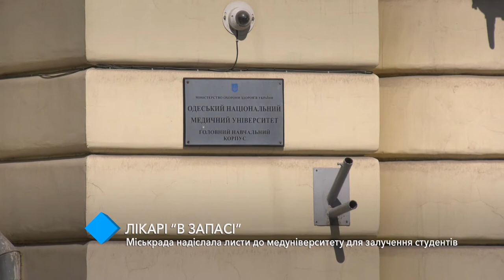Врачи “в запасе”: мэрия направила письма в Медуниверситет для привлечения студентов